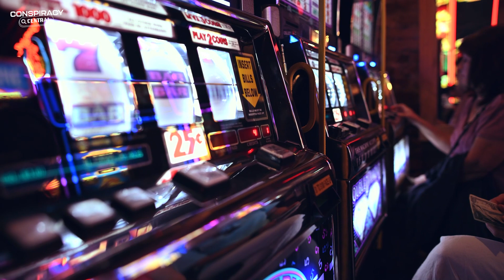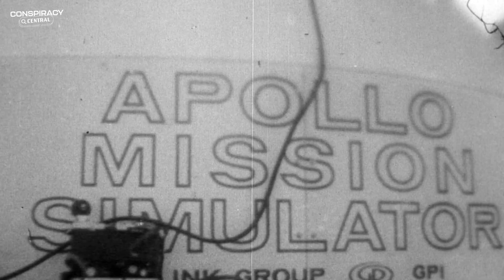We Never Went To The Moon: Was It All A Movie?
Welcome back to Conspiracy Central! In today's episode, Sam discusses the moon landing conspiracy theory. According to popular belief, Stanley Kubrick, who directed the film, staged the moon landing and that it was all part of a movie. Is it true that humanity may not have ever landed the moon given the numerous details that support this claim?